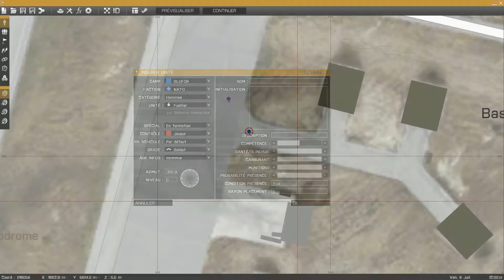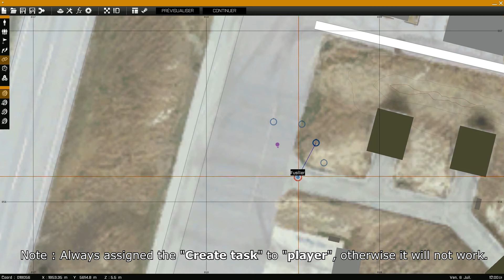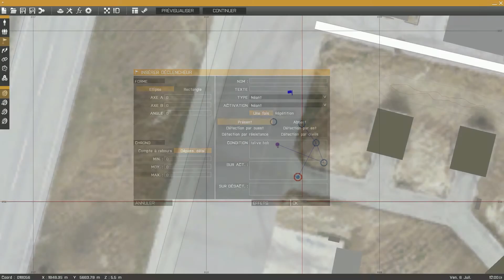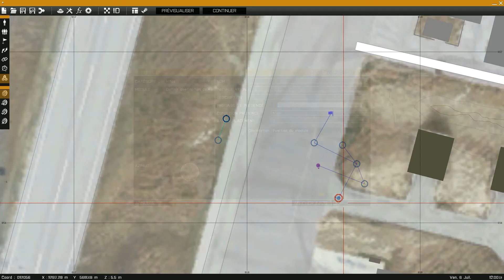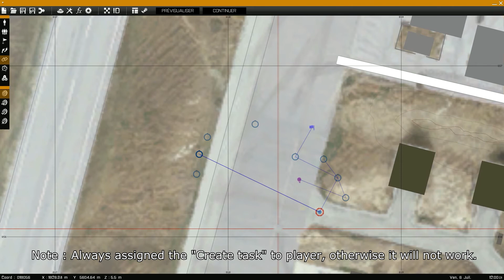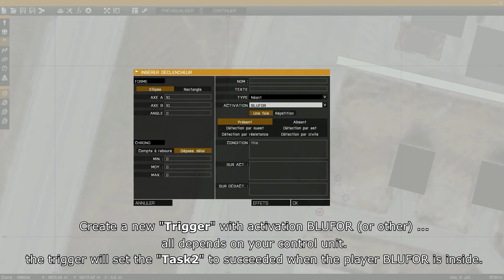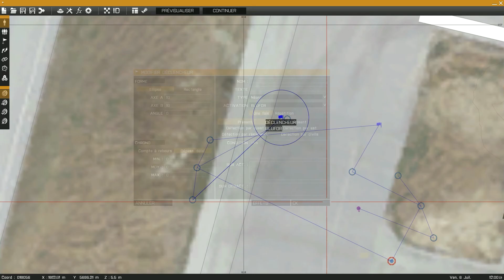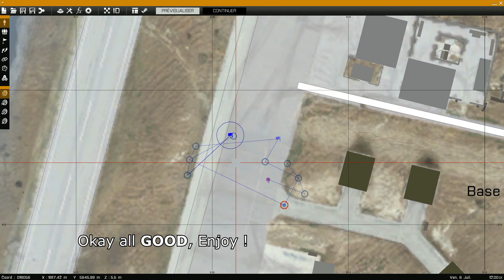ArmA 3 Editor Tutorial - Modules - Tasks with waypoint destination working